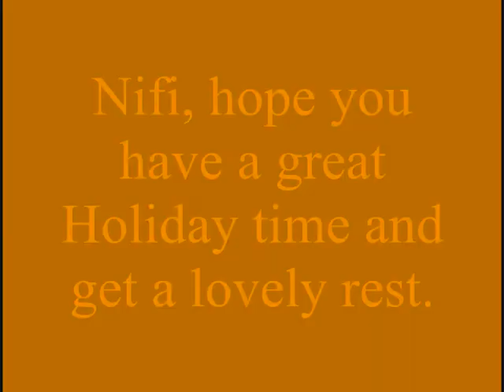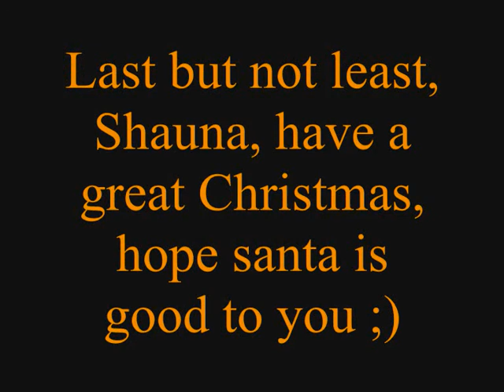134 - Merry Christmas Nerds!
Where summer skips about in a field and talks to a camera above her head, why? i have no idea...